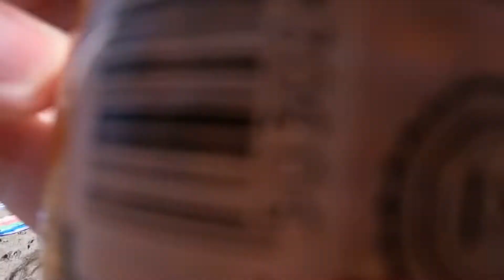Baja Surf Trip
Weekend trip from where we live in Ensenada to enjoy camping and pretty mediocre surf conditions. But still, better than staying on the couch.